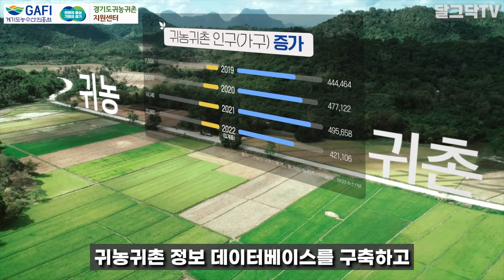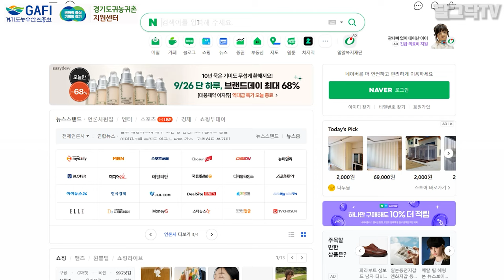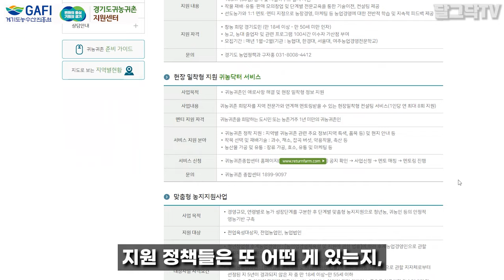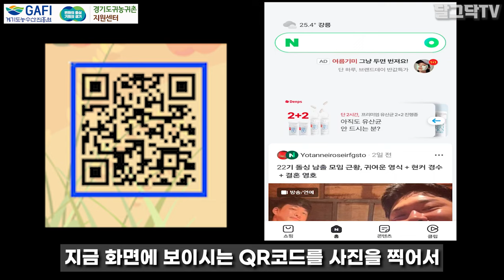귀농귀촌 실패가 너무 두렵습니다ㅣ귀농귀촌 교육문의 이곳에서 한방에 해결ㅣ무료교육ㅣ1대1 멘토링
▼경기도 귀농귀촌지원센터 '행복멘토링데이'▼
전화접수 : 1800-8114